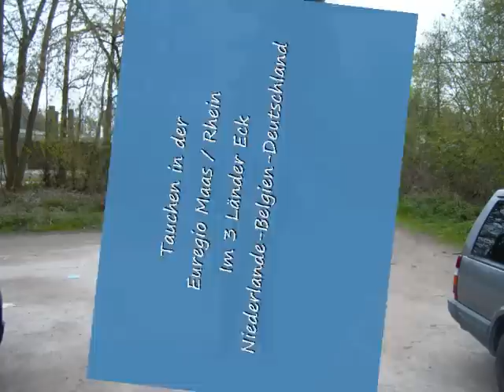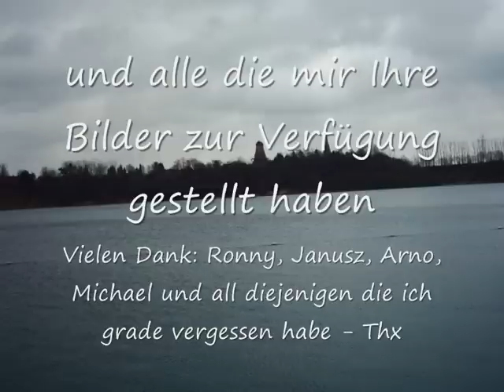Euregio Maas Rhein - Euregio & Friends tauchen unter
Fundive in der Euregio - Im westlichen Teil der Bundesrepublik - Tauchen in den Niederlanden und Belgien - also untertauchen in der Euregio -  hier tauchen nicht nur Bankräuber unter - hier gibt es auch viele Tauchspots zum abtauchen ... Ein kleiner Einblick in die Unterwasserwelt ...